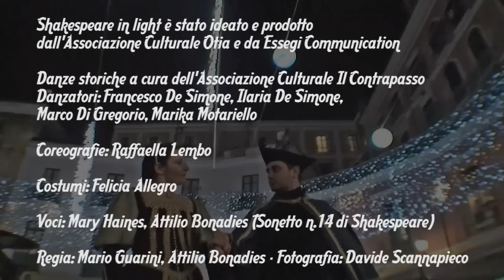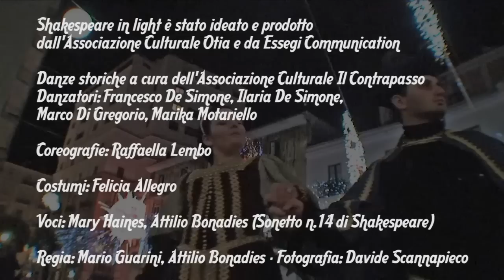Shakespeare in light - Luci d'artista 2010 a Salerno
Shakespeare in light è stato ideato e prodotto dall'Associazione Culturale Otia e da Essegi Communication.
Danze storiche a cura dell'Associazione Il Contrapasso
Danzatori: Francesco De Simone, Ilaria De Simone, Marco Di Gregorio, Marika Motariello
Coreografie: Raffaella Lembo - Costumi: Felicia Allegro - Voci: Mary Haines, Attilio Bonadies (Sonetto n.14 di Shakespeare) con la collaborazione di Germana Mucci.